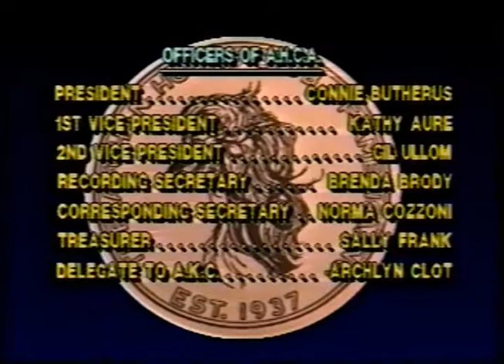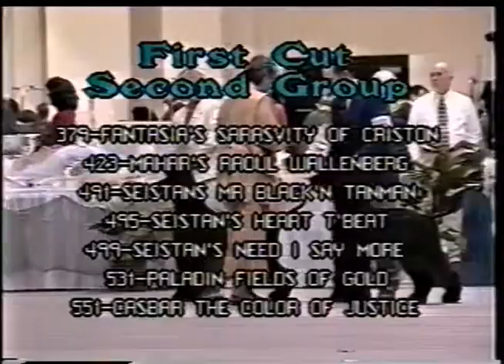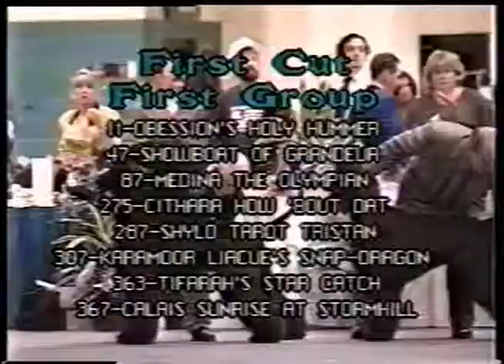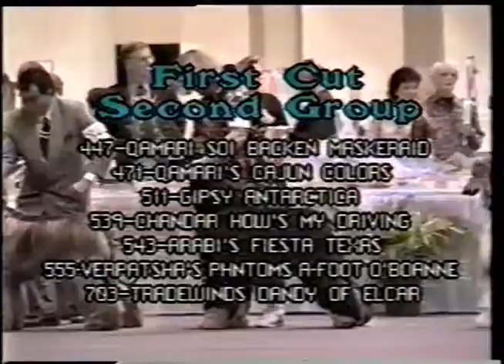1997 AHCA National Specialty (2/5) - Dog Classes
61st AHCA National Specialty

Dogs & Intersex: Mrs. June Boone

*NOTE: Part 2/5, Dog Classes, is only a partial video.